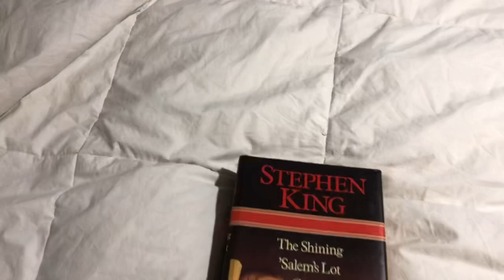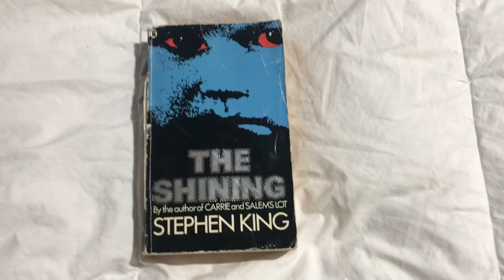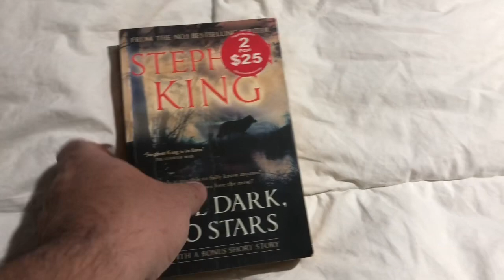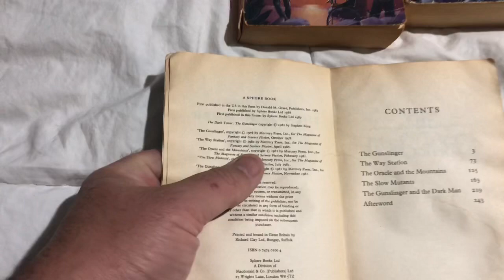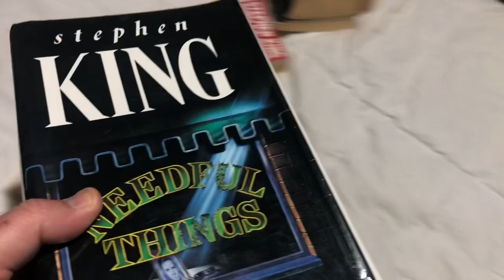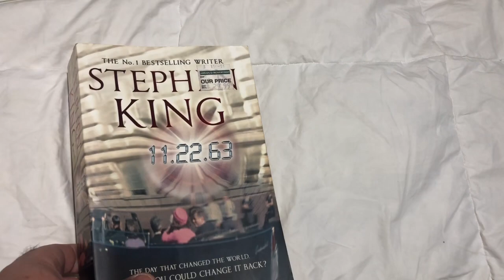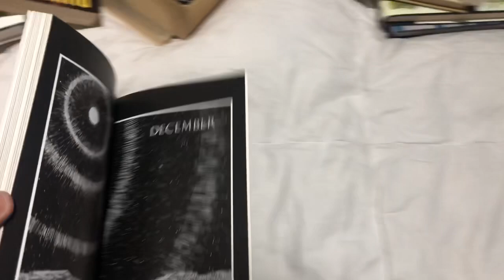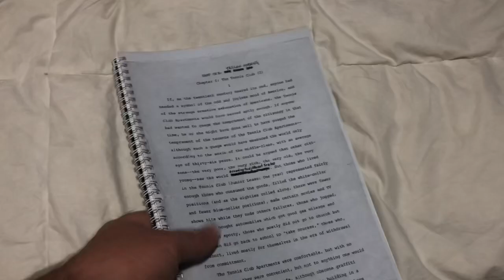Stephen King book collection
This is part 1 of my Stephen King collection.